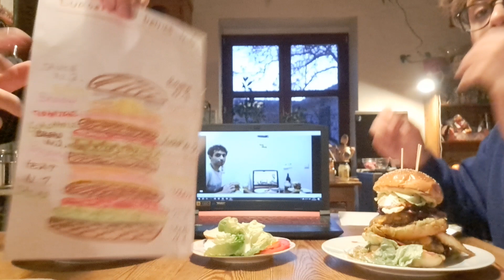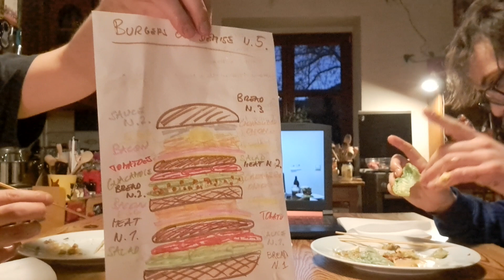Eating burgers, but every video the burger gets bigger and we feast with our past selves - chapter 5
Fifth feast of our Burgers of Demise... (after one year!)

Ingredients from the bottom to the top:

- Toasted bun with preffered sauce
- Lettuce
- Tomatoes
- Meat with double cheddar
- Two slices of fried bacon
- Caramelized onion
- Sunny side egg
- Toasted bun with preffered sauce from the bottom
- Guacamole
- Lettuce
- Tomatoes
- Caramelized onion
- Sunny side egg